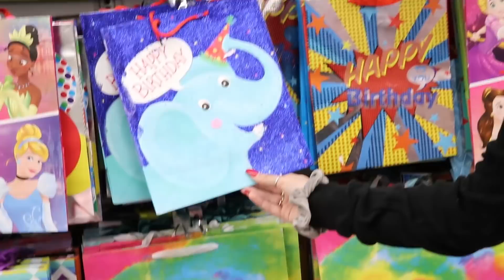I CANT BELIEVE HE GOT ME THIS!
Hi guys, this is my 'boyfriend chooses my outfit' video. We spun a wheel to see what store we went to and you'll never guess what it landed on. I also include a bonus clip of my cats birthday party so make sure to watchun til the end. Happy watching! :)